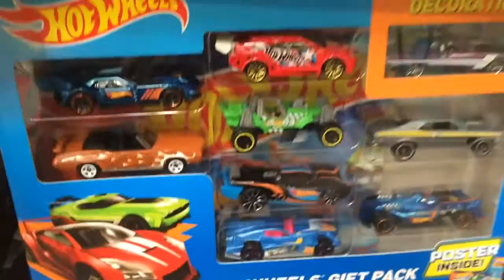Hot Wheels 9-Packs on Sale for $3 at Kroger/Ralphs!